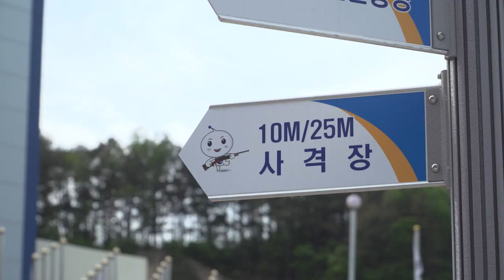Day Three highlights | Cheongju 2018 World Shooting Para Sport Championships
Iran's Sareh Javanmardi won the P2 (women's 10m air pistol SH1) at the 2018 World Championships in Cheongju, South Korea. China's Chao Yang came back to win the P1 (men's 10m air pistol SH1).